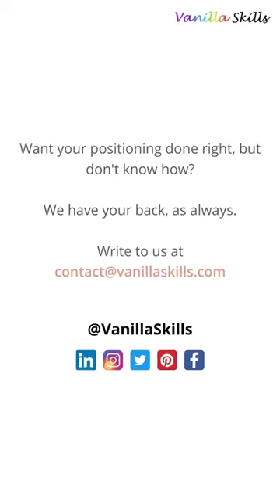How we nailed Employee Branding for our client - a success story | Social Media Case Study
Employer branding is how you market your company to desired job seekers.

Employees shape a company’s performance and good employees take the company to greater heights.

Watch this success story about how we helped a company attract the most talented employees and even win an award just by using social media to their advantage.